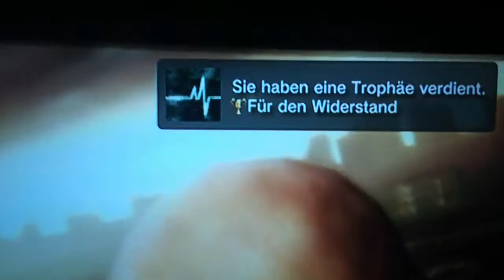Platinum Trophy - Terminator Salvation [Die Erlösung]